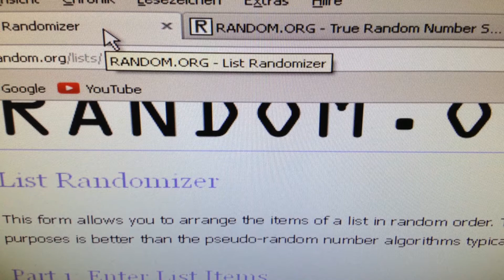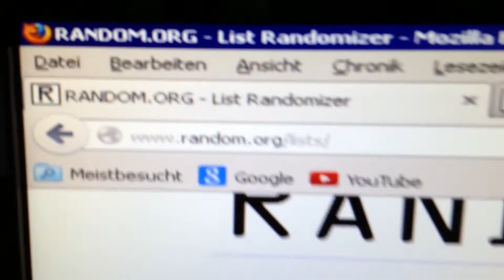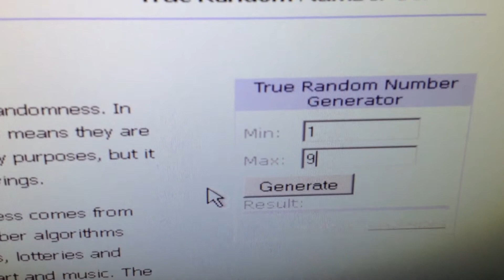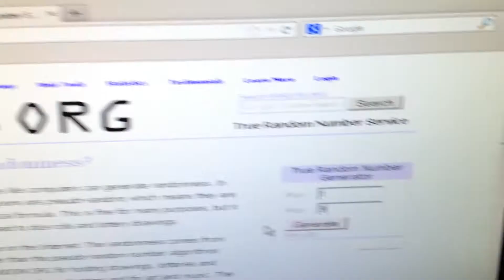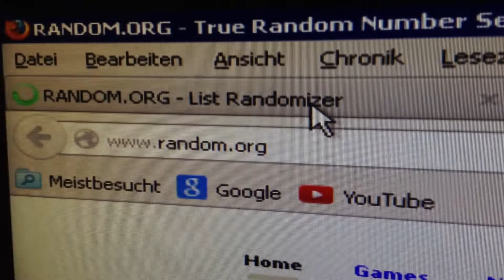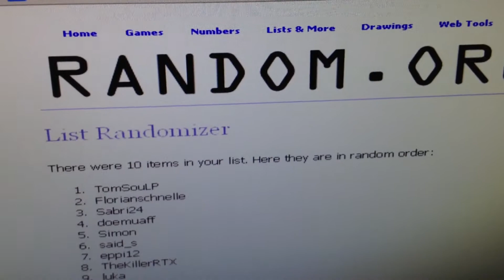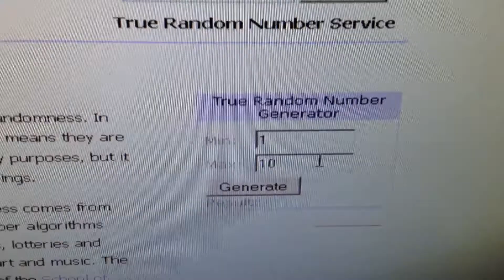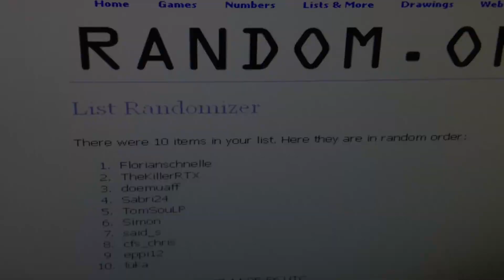VIP-Auslosung DarkCraft2012 #01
Wer gewonnen hat, erfahrt ihr im Video :)